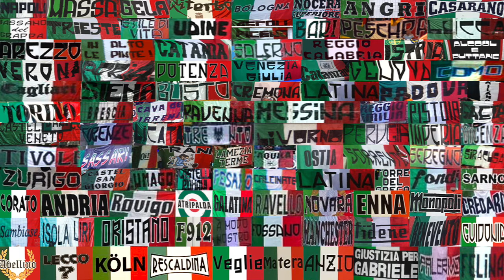Inno di Mameli Coro Ultras Italia tricolore Fratelli d'Italia Italy national Anthem | Stadium chant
🔔 Testo dell' inno👇 Anthem Chant Lyrics text
Coro Inno di Mameli Ultras Italia tricolore Fratelli d'Italia Stadium chant | Italy national Anthem hymn

"Fratelli d'Italia,
L'Italia s'è desta,
Dell'elmo di Scipio
S'è cinta la testa.

Dov'è la Vittoria?
Le porga la chioma;
Ché schiava di Roma
Iddio la creò.

Stringiamci a coorte,
Siam pronti alla morte.
L'Italia chiamò."

Nazionale Italiana ultras away | Italy Flag with city names support national team Ultras Italy anthem football team fans casuals tifo tricolore | The Italy national football team, also known as the "Azzurri," is the national football  team of Italy. It represents Italy in international football competitions and is governed by the Italian Football Federation (Federazione Italiana Giuoco Calcio or FIGC. Italian football has a storied history, and its success can be traced back to the early 20th century. The Azzurri's first significant success came in the 1934 FIFA World Cup, hosted in Italy, where they emerged as champions. They successfully defended their title in the following World Cup in 1938, held in France.

In 1968 and 2021, Italy won the UEFA European Championship, and in 1982, they secured their third World Cup title in Spain. The 2006 FIFA World Cup in Germany saw Italy clinch their fourth World Cup trophy after defeating France in a dramatic final.
"Inno di Mameli," also known as "Fratelli d'Italia" (Brothers of Italy), is the national anthem of Italy. It was written by Goffredo Mameli (lyrics) and composed by Michele Novaro (music) in the 19th century. The anthem played a significant role during the Italian Risorgimento, the period of Italian unification and independence struggles.

The anthem's lyrics express a call for unity, brotherhood, and freedom among the people of Italy, inspiring them to come together and fight for the nation's independence and unity. The anthem celebrates the ideals of patriotism and national identity.

The anthem has gone through some variations and changes over the years, but the essence and significance of "Inno di Mameli" as a symbol of Italian unity and patriotism have remained strong. It is often performed during national ceremonies, sports events, and other occasions where national pride is celebrated in Italy.